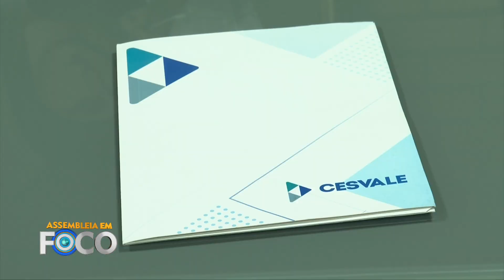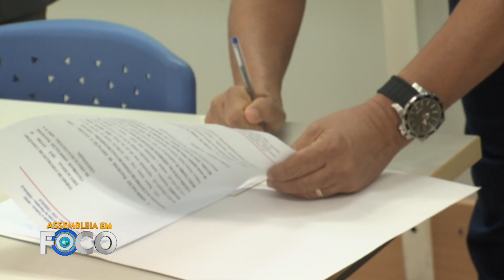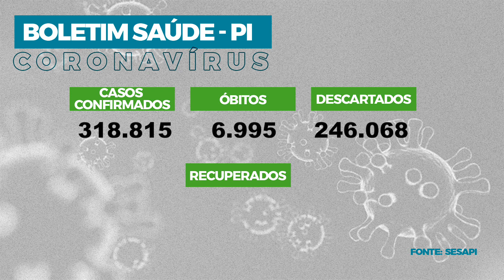Assembleia em Foco 24.09.21- Convênio entre Alepi e Cesvale garante descontos aos servidores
A Escola do Legislativo Professor Wilson Brandão, o Sindicato dos Servidores da Assembleia Legislativa do Piauí (Asalpi) e o Centro de Ensino Superior do Vale do Parnaíba (Cesvale) formalizam parceria na Presidência da Assembleia que garante desconto de 50% aos servidores da Casa e seus dependentes para cursar graduações oferecidas pela faculdade particular. Veja ainda que a deputada estadual Teresa Britto, do PV, apresentou na Assembleia, requerimento solicitando novos equipamentos para o Hospital Veterinário da Universidade Federal do Piauí (UFPI).